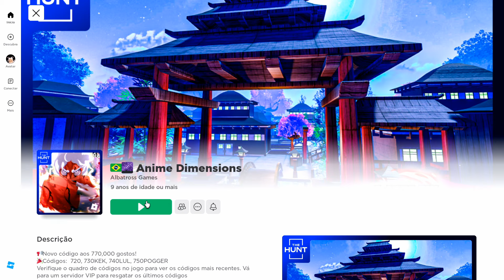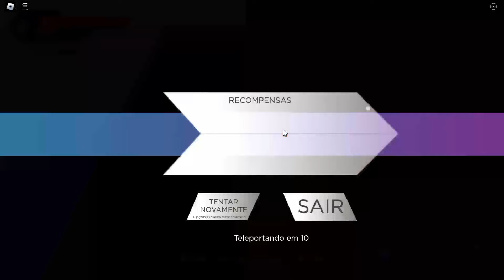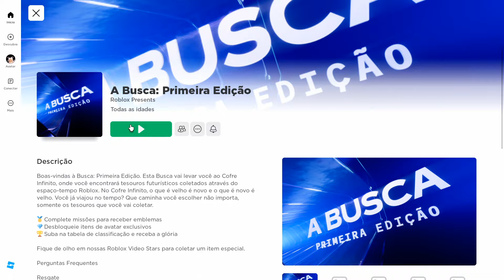COMO PEGAR A BADGE do Anime Dimensions Simulator do EVENTO THE HUNT do ROBLOX